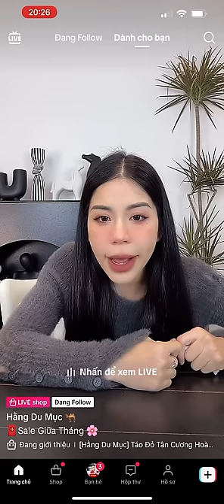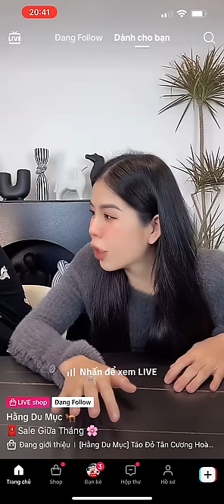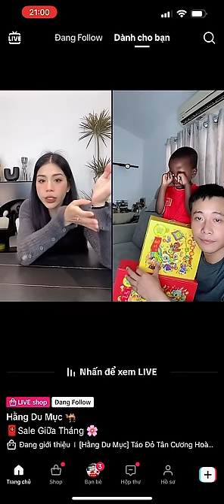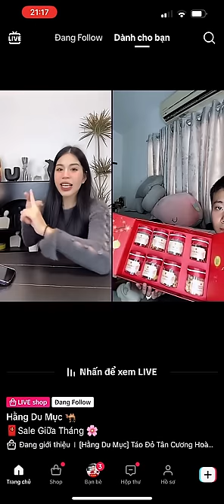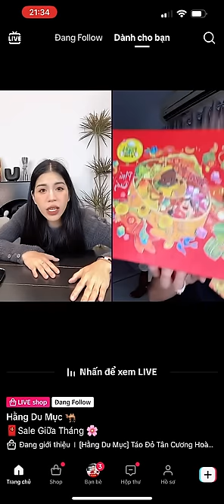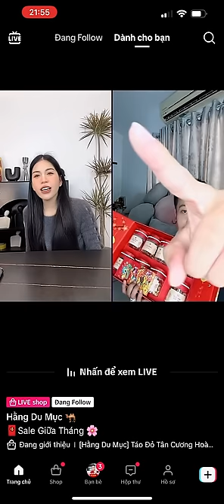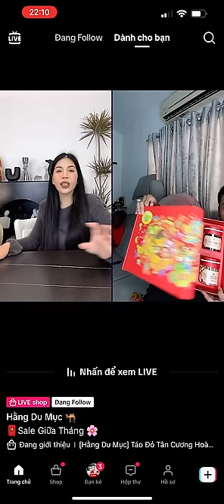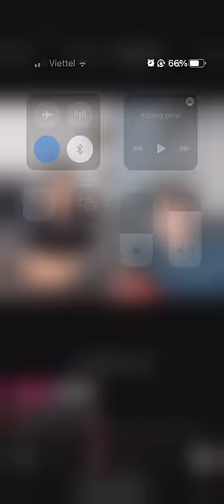Hằng Du Mục tiếp tục hỗ trợ Quang Linh vlog bán set quà để làm thiện nguyện cho người Angola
Hằng Du Mục tiếp tục hỗ trợ Quang Linh vlog bán set quà để làm thiện nguyện

Chào cả nhà thân mến!Đây là kênh youtube chia sẻ về cuộc sống của gia đình Hằng Du Mục ở Tân Cương, mong mọi người ủng hộ nhé ạ.